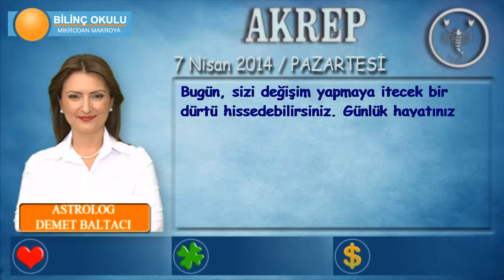AKREP Burcu, GÜNLÜK Astroloji Yorumu,7 NİSAN 2014, Astrolog DEMET BALTACI Bilinç Okulu